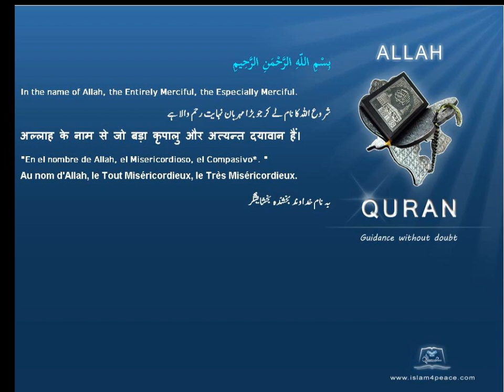Quran by Theme Bosanski Ahmad Islam4Peace com